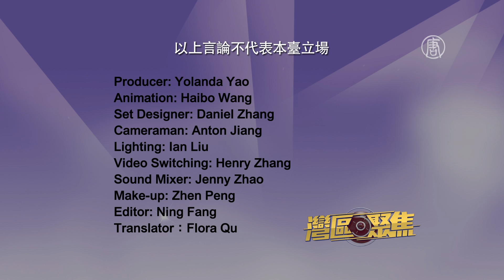《灣區聚焦》第45期：7.20真相——十八年反迫害歷程（聖荷西工程師亞伯拉罕的反迫害經歷）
7.20，是當年中共迫害法輪功的起始，如今成了反迫害的重要標識。1999年的7月20日，以時任國家主席江澤民為首的中共政府，開始對法輪功進行抹黑和非法迫害，18年來，數百萬法輪功學員被中共非法綁架、關押、酷刑、甚至活體摘取器官；大批的法輪功學員被迫流離失所、失業、失學。
我們今天就和您一同梳理18年來，法輪功學員和平、理性的反迫害歷程。
聖荷西工程師亞伯拉罕湯普森將講述他的修煉和反迫害經歷。
作為美西天國樂團的指揮，亞伯拉罕歡迎所有舊金山民眾參加本週六中午從 Ferry building 出發的大遊行和位於 Maritime Square 的法輪功功法展示等活動。